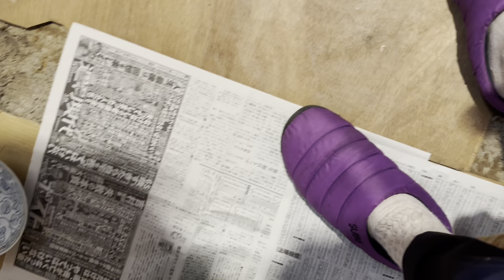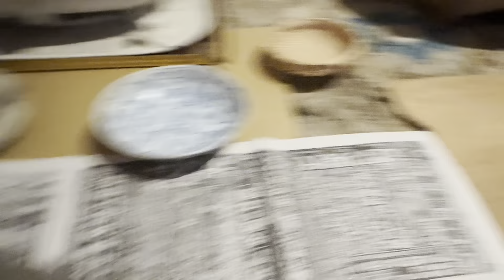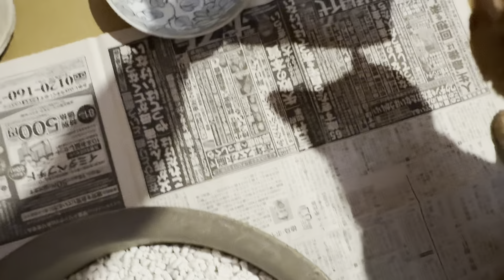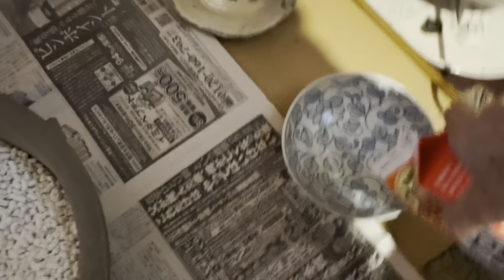2024.6.15(土) やっと朝ごはんだと嬉しそうな猫と.. 今日もおばあちゃんと外に出るょ！と、踏み台に乗る猫…【さっちゃんとおばあちゃんの散歩・594日目】①〜②＋・・・